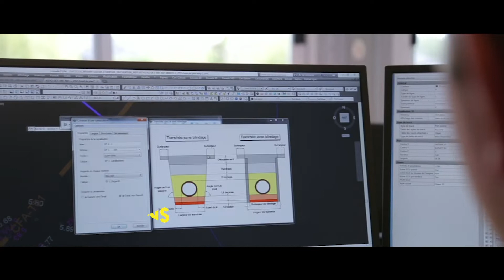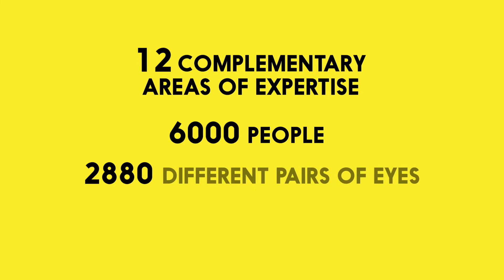Colas Rail - Corporate 2019